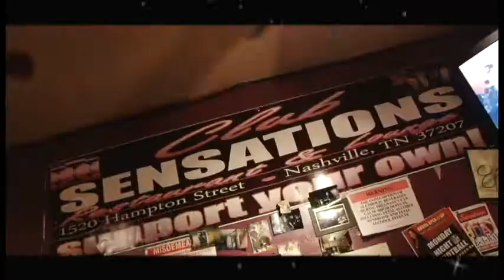Club Sensation Commercial - Nashville TN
Club Sensation Commercial - Nashville TN PRODUCED AND EDITED BY CHARLES M ROBINSON FOR NORTHERN LIGHTS HIGH DEFINITION VIDEO